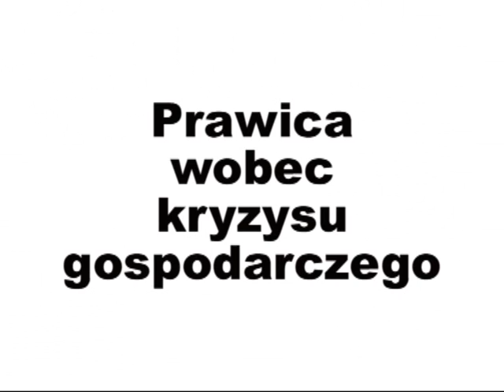Janusz Korwin-Mikke: "Prawica wobec kryzysu gospodarczego" w Klubie Nowogrodzka 44 (6)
Jeśli cenisz nasze nagrania - możesz wesprzeć naszą działalność i jej rozwój poprzez donację - link do systemu PayPal na podstronie Klubu TVASME: